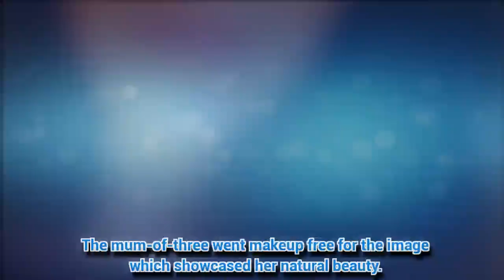Susanna Reid laid totally 'bare' as she celebrates hitting 47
WE’RE used to seeing Susanna Reid excite Good Morning Britain viewers every weekday.